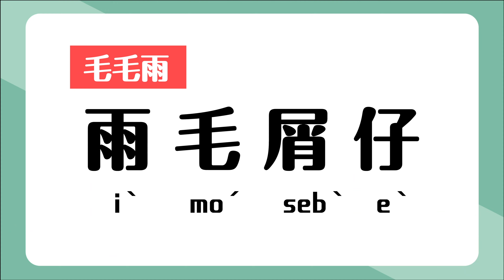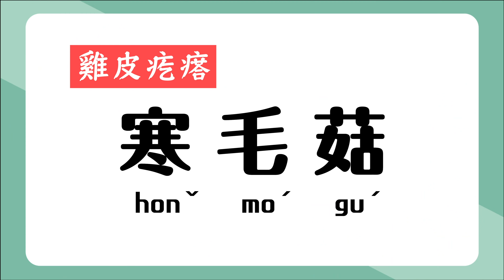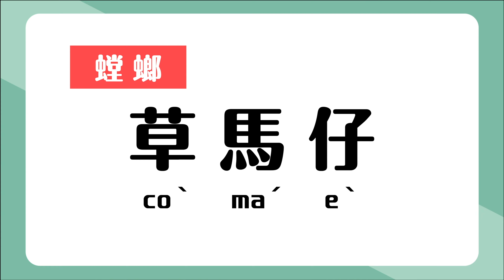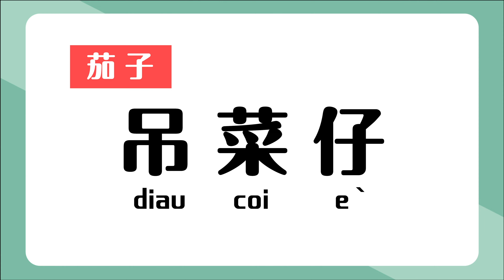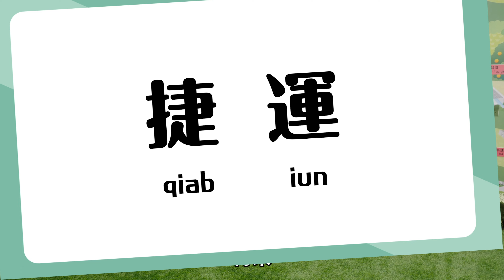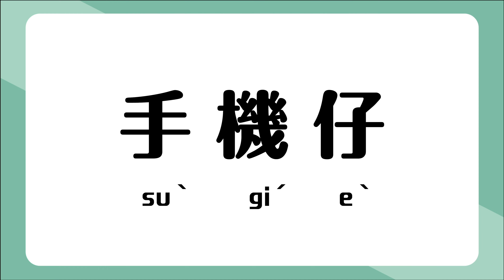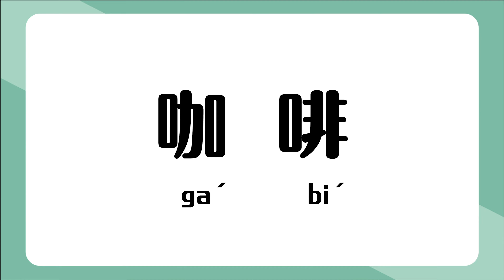【客語搶答挑戰賽】你能答對幾題⁉️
第一屆緊張刺激又有趣的🏆客語搶答挑戰賽🏆
在📍桃園客家文化館正式展開啦🎉🎉🎉
參賽者個個磨拳擦掌準備接受挑戰🤜🤛
究～竟最後誰會拿下 客語搶答王的寶座呢 🤔
遽遽跟桃客編一起看下去吧👀